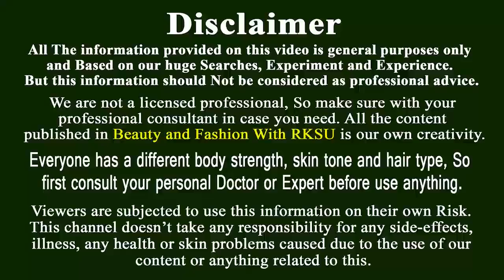১ দিনেই পা ফাটা থেকে মুক্তি! যাদের পা ফাটে তাদের জন্য পা ফাটা ভাল করার উপায় Cracked Heels Cream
শুধু শীতকাল নয়, অনেকেরই সারাবছর পায়ের গোড়ালি ফাটে। এর কারণ- গোড়ালির ত্বকের শুষ্কতা বা স্তরীভূত মরাকোষ। অনেক বেশি হাঁটাচলা, দিনের দীর্ঘসময় দাঁড়িয়ে কাজ করা, ডিহাইড্রেশন ইত্যাদির কারণেও সারাবছর পা ফাটতে পারে। দীর্ঘদিনের পা ফাট‍া সমস্যা দূর করতে ছোট ছোট কিছু ব্যাপার লক্ষ্য রাখা জরুরি।

পা ফাটা রোধ করতে-

যদি খোলা স্যান্ডেল বা জুতো পরার অভ্যাস থাকে, তাহলে ১০ দিনে অন্তত একবার পেডিকিওর করা উচিত।

যাদের সবসময়ই পা ফাটে তারা কখনওই পা শুষ্ক রাখবেন না। প্রতিবার ভেজানোর পর ভালোভাবে মুছে পায়ের গোড়ালি ও পুরো পাতায় ভেসলিন লাগান।

প্রতিদিন স্নানের সময় পিউমিক স্টোন ও ব্রাশ দিয়ে পায়ের গোড়ালি, নখ ও আঙুলের ডগা পরিষ্কার করুন। কারণ মরা কোষ জমে জমে পুরু স্তর তৈরি হয়, যার কারণে গোড়ালি শক্ত হয়ে যায় এবং পা ফাটে।

প্রচুর পরিমাণে পানি পান করুন। পানি বা পানিজাতীয় খাবার কম খেলে ত্বকের শুষ্কতা, ঠোঁট বা পা ফাটার মতো সমস্যা দেখা দেয়। দৈনন্দিন পানি পানের পরিমাণ ব্যক্তিভেদে আলাদা। আপনার শরীরের জন্য রোজ ঠিক কতটা পানি খাবেন তা সুযোগমতো ডাক্তারের কাছ থেকে জেনে নিন।

বেকিং সোডার ব্যবহার

একটি বালতি অথবা গামলায় তিন লিটার পানি ঢালুন। পানিতে তিন চামচ বেকিং সোডা ভালোভাবে মিশান। পানিতে ২০মিনিট পা ডুবিয়ে রাখুন। পানি থেকে পা তুলে পিউমিক স্টোনের সাহায্যে পায়ের গোড়ালি আস্তে আস্তে ঘষুন। মরা চামড়া তুলে ফেলুন। এরপর পরিষ্কার পানিতে পা ধুয়ে তোয়ালে দিয়ে মুছে কিছুক্ষণ অপেক্ষা করুন। পা শুকিয়ে এলে ময়েশ্চারাইজার ম্যাসাজ করুন। সপ্তাহে অন্তত তিন বার এইভাবে বেকিং সোডা ব্যবহার করুন। তাহলে পা কোমল ও আকর্ষণীয় হবে। পা ফাটা রোধ হবে।

অ্যালোভেরা জেলের ব্যবহার

পরিষ্কার পাত্রে তিন লিটার কুসুম গরম পানিতে পরিমাণ মত লবণ মিশিয়ে তাতে ২০মিনিটের জন্য পা ভিজিয়ে রাখুন। পানি থেকে পা তুলে মুছে শুকিয়ে নিন। শুকনো পায়ের গোড়ালিতে অ্যালোভেরা জেল আলতো করে ম্যাসেজ করে মোজা পরুন। এভাবে সারারাত রেখে পরদিন সকালে কুসুম গরম পানিতে পা ধুয়ে ফেলুন। এভাবে সপ্তাহে অন্তত দুই বার ব্যবহার করুন। আস্তে আস্তে গোড়ালি কোমল ও মসৃণ হবে।